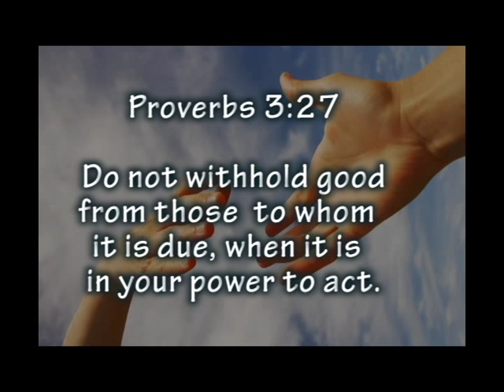Christ Memorial Missions Fest 2015